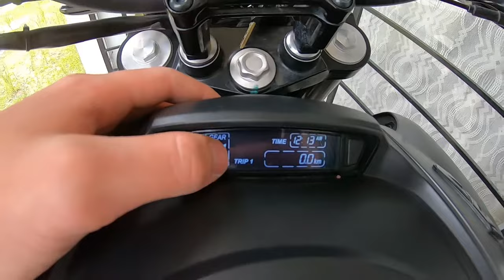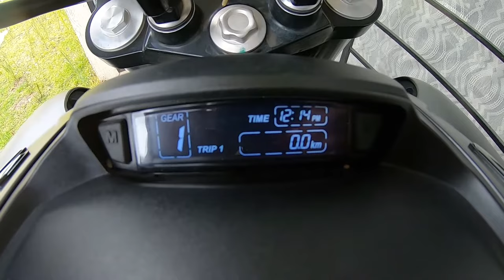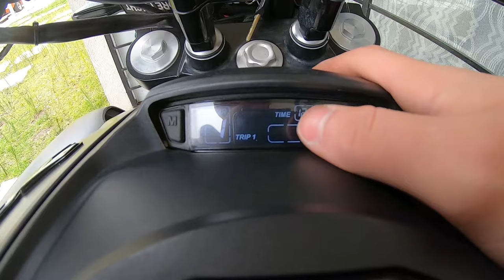Como cambiar la hora de tu motocicleta Dominar 400 UG / 2.0 ( Pulsar 200 NS, RS, AS )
pequeño video de como cambiar la hora de tu motocicleta